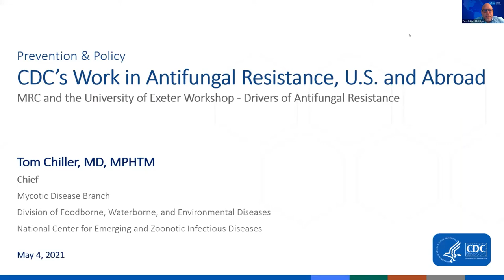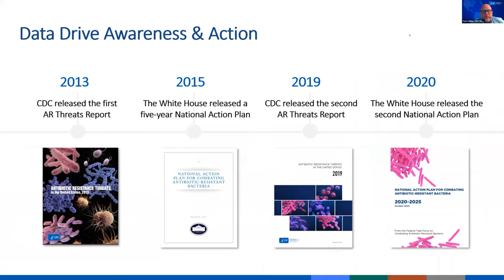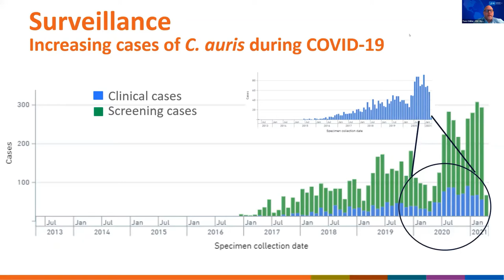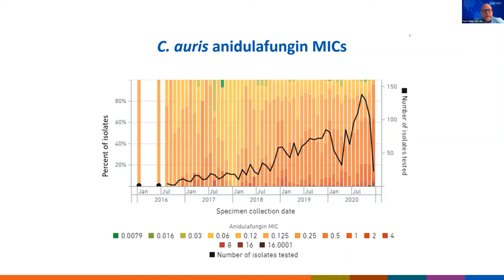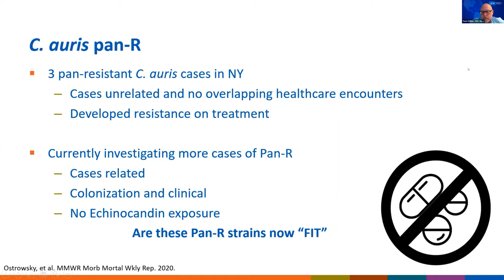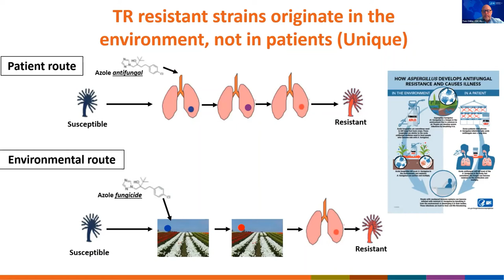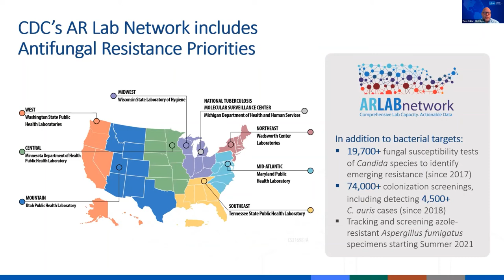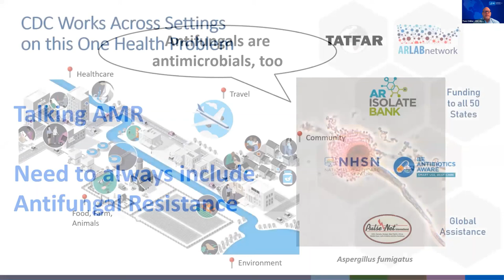US Policy on Antifungal Resistance - Dr Tom Chiller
The MRC University of Exeter Workshop on Antifungal Resistance, 4th May 2021

Dr Tom Chiller (CDC, USA) discusses USA policy surrounding antifungal resistance. Chaired by the MRC CMM's own Neil Gow.